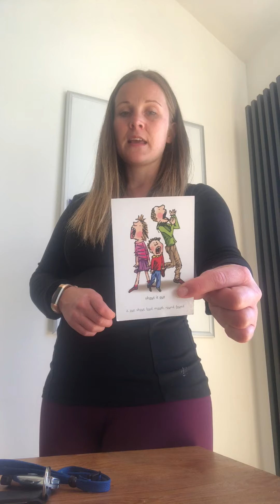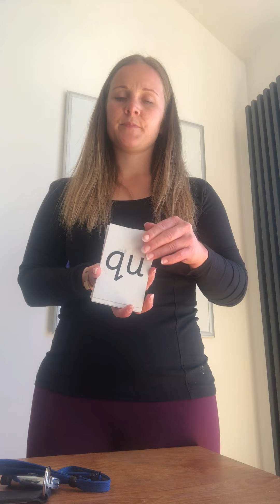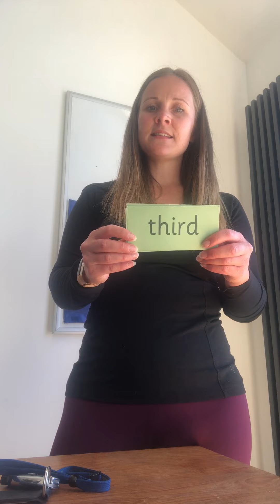2.10 “ou” RWInc word time